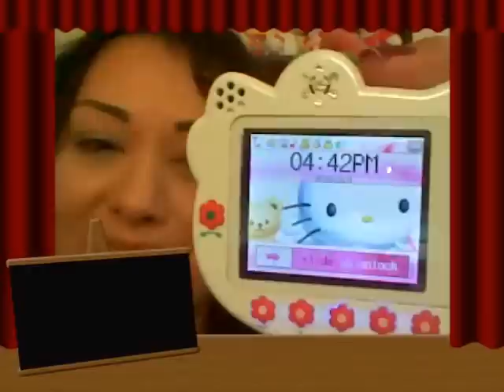Celular de Hello Kitty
Mi  lindo celular de Kitty lo amo!!! Es de lo mas nice jajaja!